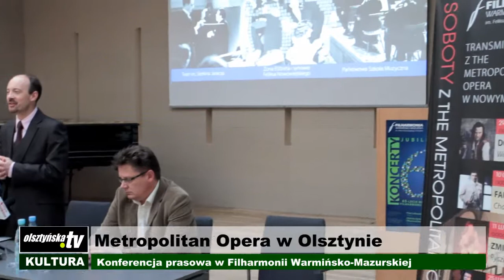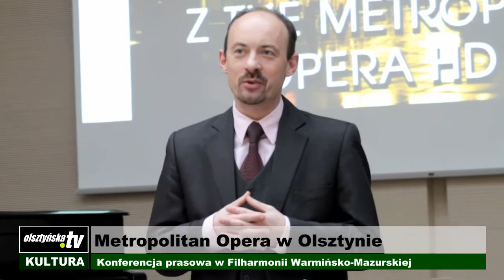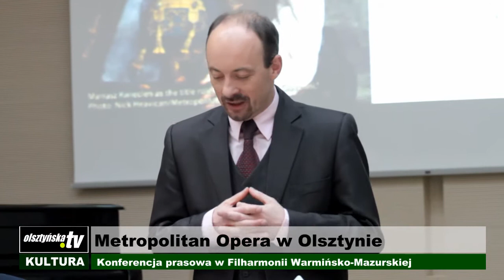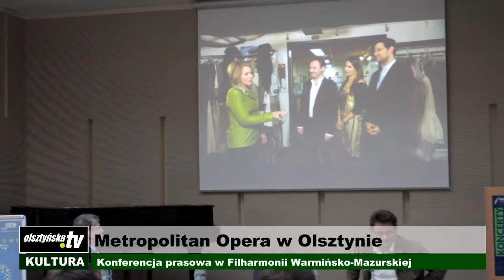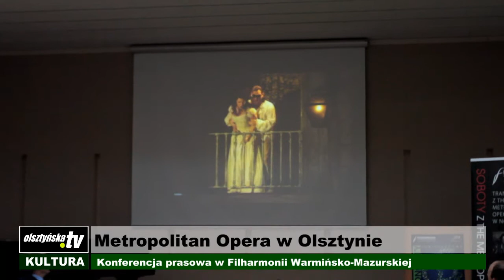OlsztyńskaTV: Metropolitan Opera w Olsztynie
Konferencja prasowa w Filharmonii Warmińsko-Mazurskiej.